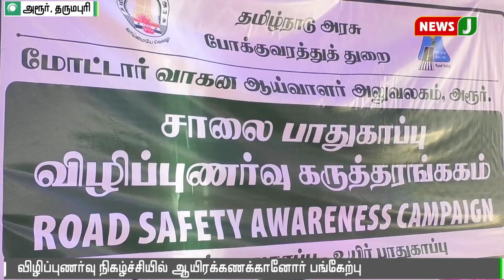சாலை பாதுகாப்பு விழிப்புணர்வு நிகழ்ச்சியில் மாணவர்களின் அசத்தல் நாடகம் | Awareness